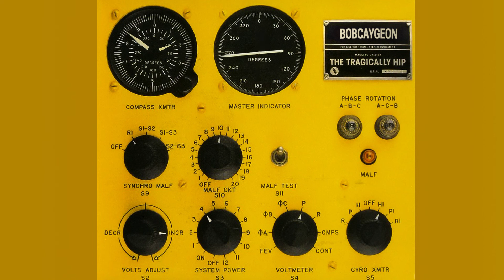The Tragically Hip - Bobcaygeon (backing track)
Recreated drum, bass and organ for play along.

0:00 Intro
0:24 Verse 1
0:46 Chorus
1:09 Instrumental
1:20 Verse 2
1:43 Chorus
2:06 Bridge
2:28 Instrumental
2:51 Verse 3
3:13 Chorus
3:35 Outro